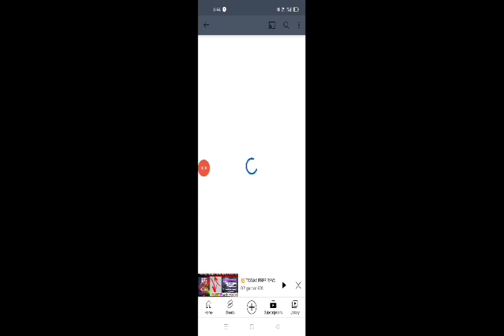24kGoldn - Mood ❤️ ( FreeFire Highlights )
24kGoldn - Mood ❤️ ( FreeFire Highlights )

THANKS FOR USING OUR VIDEO CLIPS

ALOK vs DIAMONDS Best Clash Battle who will
win Gameplay Garena Free Fire Live Streamer from India Killing Player with LOUD Volume Spy Like James Bond 007 Level Up to 70

TOTAL GAMING YOUTUBERS BHAI BHAI HAI GYAN BHAI BHI HAI , FREE FIRE INDIA PLAYER
DJ ALOK BEST SINGER BY LOUD ALSO K.

free fire new web event today
new Pegasus skywing event
new event free fire today
new skywing free fire
plinko event free fire
best event free fire
free fire web event

free fire event global
free fire new ko bundle
Free fire new blue fist
Event free fire new
New ko bundle
New fist free fire
New green flame draco m1014 skin free fire